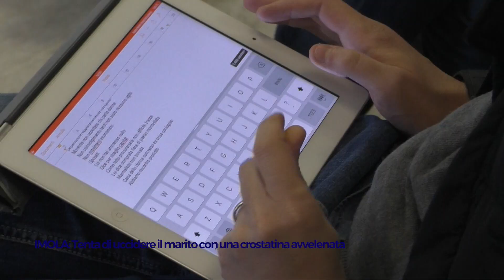IMOLA: Tenta di uccidere il marito con una crostatina avvelenata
Avrebbe tentato di uccidere il marito, dal quale si stava separando, offrendogli una crostatina realizzata con una marmellata di aspetto simile al mirtillo ma che invece conteneva atropina, una sostanza altamente velenosa presente anche nelle bacche della pianta belladonna. Dopo l’episodio, avvenuto intorno a Natale, sono scattate subito le indagini che hanno portato la donna, residente a Imola, agli arresti domiciliari con l’accusa di tentato omicidio.Nel video intervista a: MICHELE PASCARELLA - Dirigente del Commissariato di Polizia di Imola